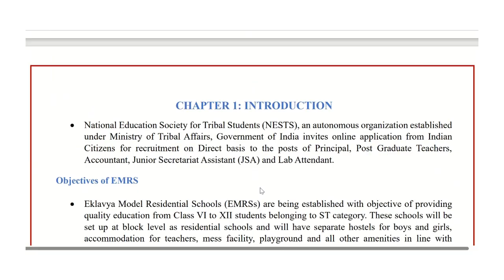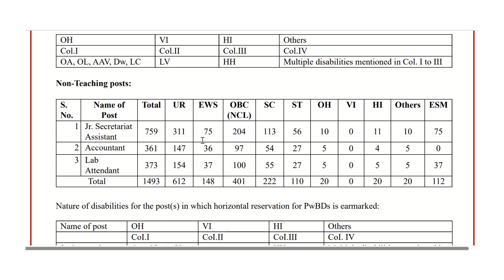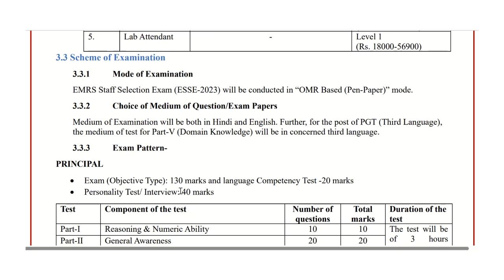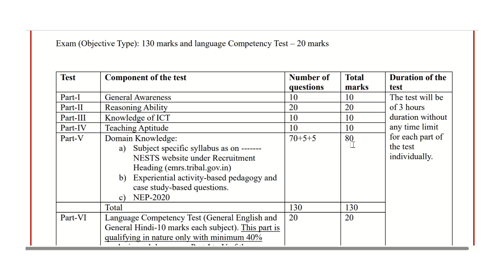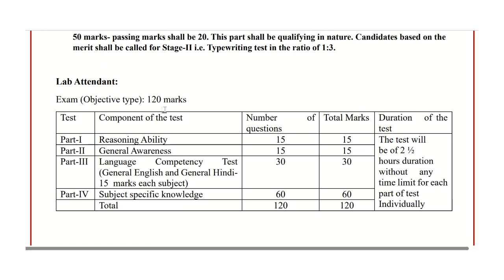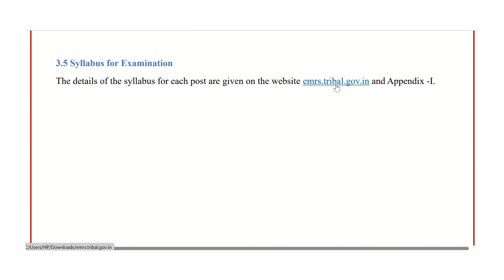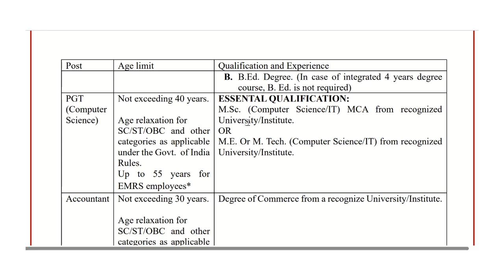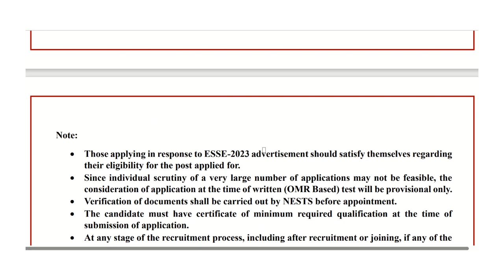EMRS RECRUITMENT 2023/EklavyaModelResidentialSchoolVacancy2023/PGT Recruitment/TheGrammarAcademy/TGA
Hello and Welcome to THE GRAMMAR ACADEMY. Let's learn. Enrich yourself with knowledge. Because Knowledge is the most powerful weapon we can use to change the world. Happy learning :-)

This notification was published by Eklavya Model Residential School under Ministry of Tribal Affairs, Government of India. Vacancy was reported forthe posts of Principal PGT Accountant Junior_Secretariat_Assistant Lab_Attendant.